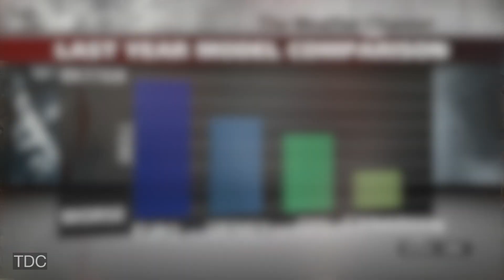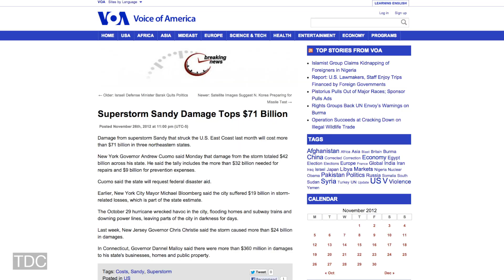U.S. Weather Prediction Model Is Terrible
The United States is falling behind when it comes to worldwide weather prediction, and it is putting your safety, and the nation's economy, at risk.